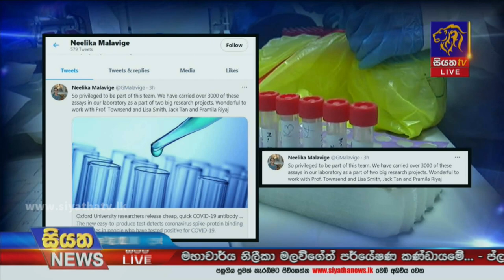කොරෝනා පරීක්ෂාවට ඔක්ස්ෆර්ඩ් සරසවියෙන් නව ක්‍රමවේදයක් | Siyatha News